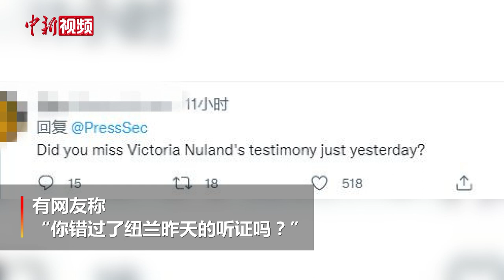美国连发八文批俄 却被曝出开展蝙蝠冠状病毒实验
美国在乌克兰的生物实验室被俄罗斯国防部曝光后，当地时间3月9日，白宫新闻秘书普萨基连发8条推文，反击俄方。她指责俄方搞“虚假情报”和“宣传战”，还试图倒打一耙，反称俄有使用生化武器的“黑历史”。
        普萨基称，美国完全遵守《化学武器公约》和《生物武器公约》规定的义务，没有在任何地方开发或拥有此类武器。
        但是，普萨基的言论遭到网友反驳，有网友称，“你错过了纽兰昨天的听证吗？”
        当地时间10日，俄罗斯国防部发表声明称，俄方获得的文件显示，美国在乌克兰的生物实验室对蝙蝠冠状病毒样本开展过实验，并在格鲁吉亚、亚美尼亚、阿塞拜疆，进行过冠状病毒研究的秘密项目。